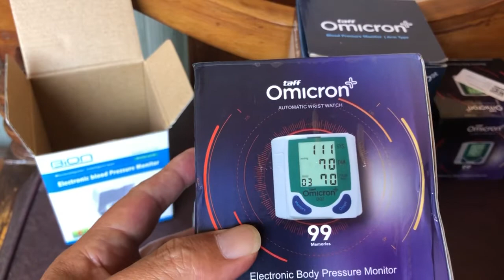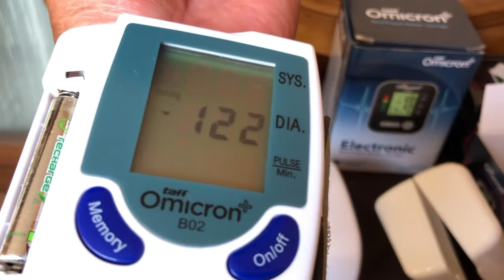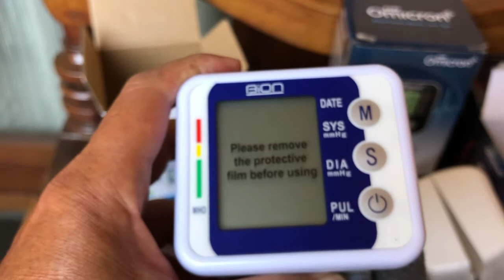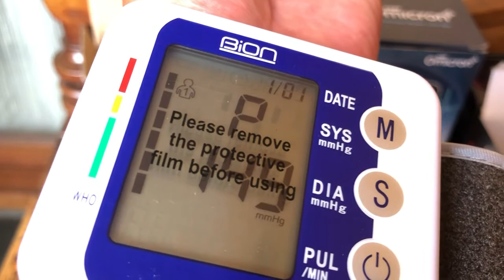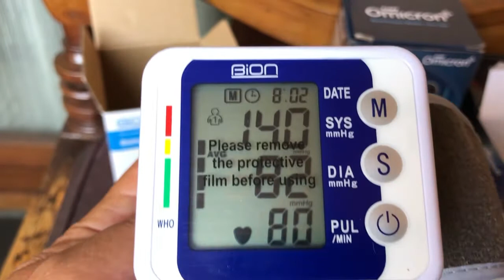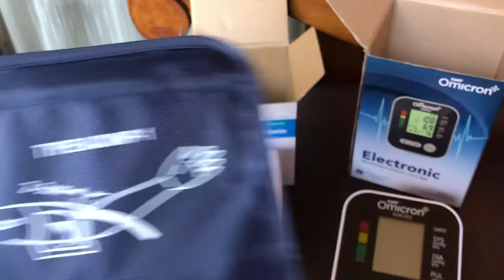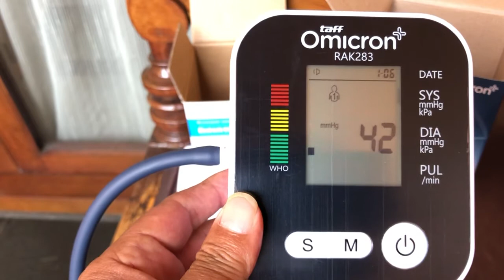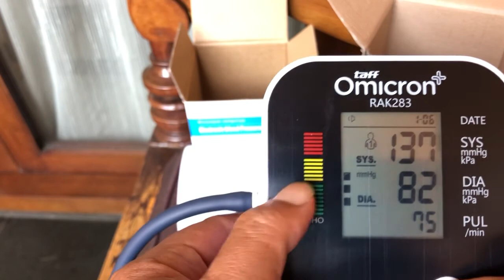Perbandingan 3 Tensimeter Digital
Dalam video ini saya membandingkan 3 tensimeter yaitu :

- Omicron B02 Pergelangan
- Omicron RAK 283 hitam  lengan
- Bion LV02 pergelangan

Supaya kita tahu kira2 perbedaannya
Paling tepat dan akurat sebaiknya Tensimeter lengan.

Barang mudah diperoleh di Lazada, Shopee, Tokopedia, bukalapak, blibli atau jd.id karena tensimeter ini sudah menjadi kebutuhan keluarga saat ini tarutama bagi usia diatas 40th.

HS.16.09.20